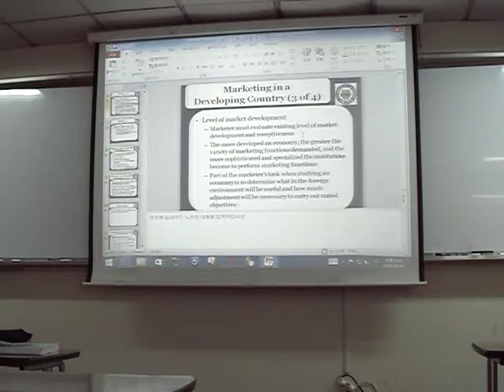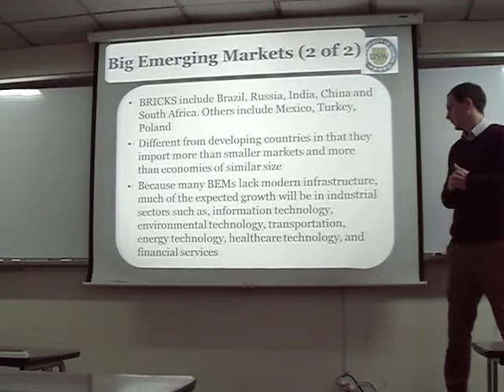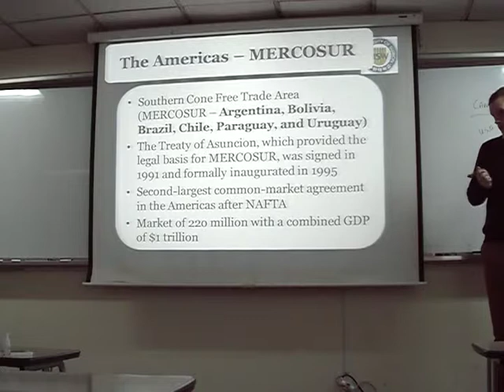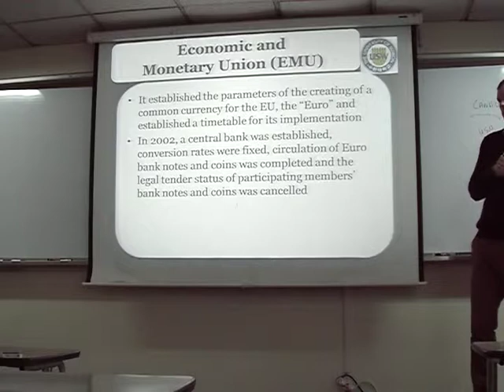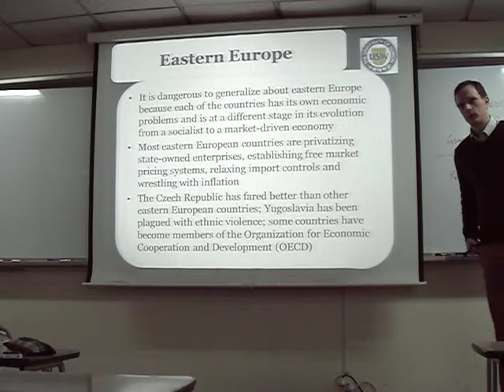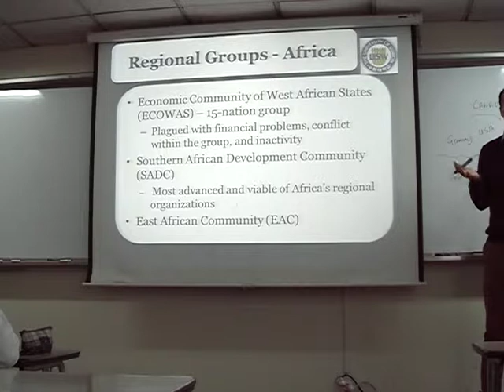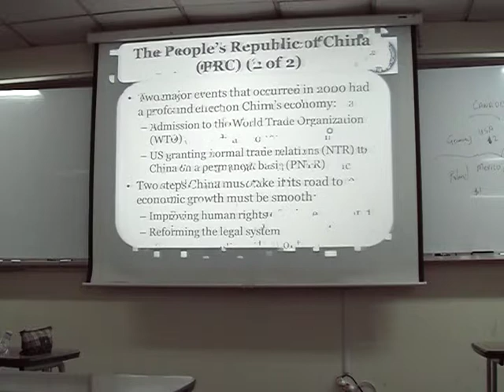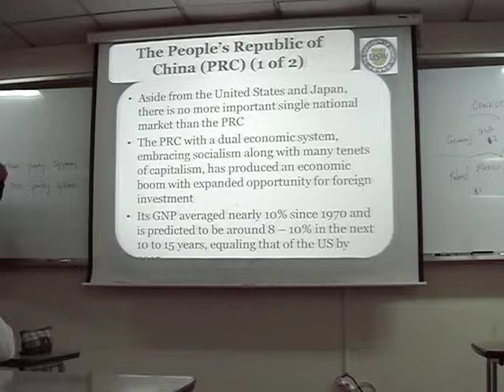16. Regional Markets - International Marketing